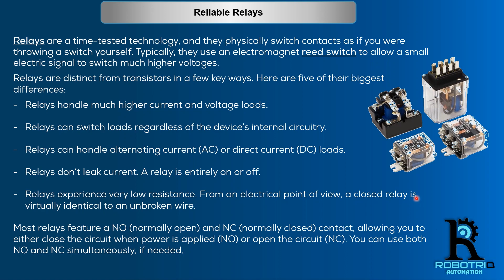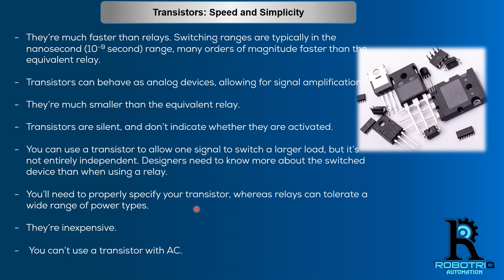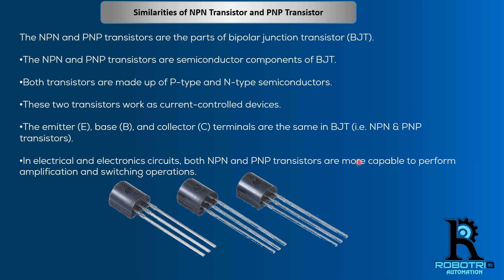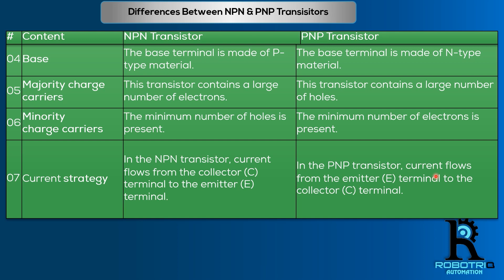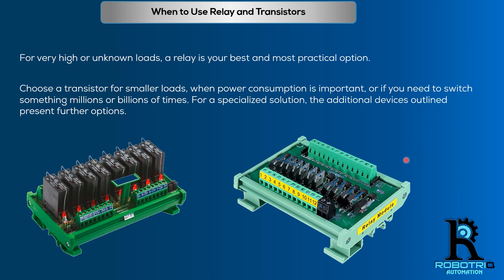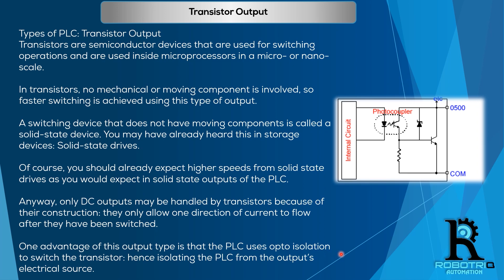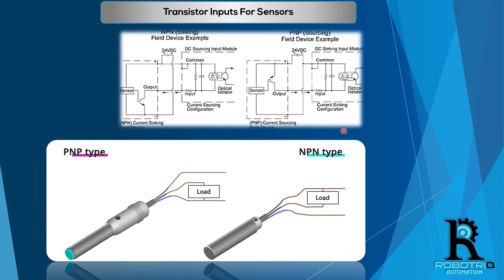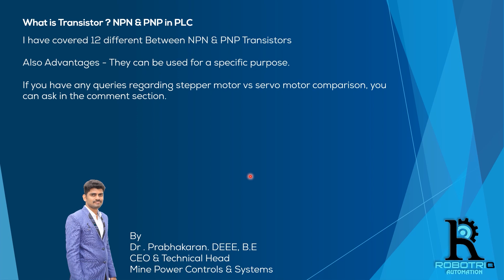What is Transistor? NPN/PNP in PLC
Dear Engineers,
Your effort in those only will help you to improve the skills in logically and technically.

TO MAKE YOUR CAREER IN INDUSTRIAL AUTOMATION

100% JOB GUARANTEED INDUSTRIAL AUTOMATION

ENGINEERS WITH ELECTRICAL,ELECTRONICS, INSTRUMENTATION, MECHANICAL
BRANCH CAN JOIN ORIENTED COURSE WHICH SPECIALLY DESIGNED FOR FRESHER LEVEL ENGINEERS.

ARE YOU AN ENGINEER AND GRADUATE RECENTLY? ARE YOUSEARCHING FOR BETTER OPPORTUNITIES FOR JOBS IN COREINDUSTRY?

ADORE YOUR CAREER AS AUTOMATION ENGINEER1 MONTH PROJECT BASED TRAINING

NOW IT IS EASY TO GET JOB IN CORE ENGINEERING

WE PROVIDING FREE COUNSELING TO ENHANCE JOB IN INDUSTRIAL SECTORWE ARE HIRING SKILLED ENGINEERS

PLC IS ONE OF THE MOST SIGNIFICANT PARTS OF THE PROCESS AND MANUFACTURING INDUSTRIES

Mr. Prabhakaran -Industrial Automation - Technical HEAD.